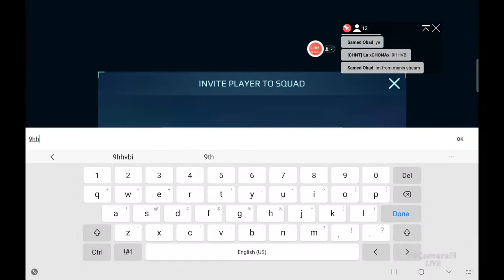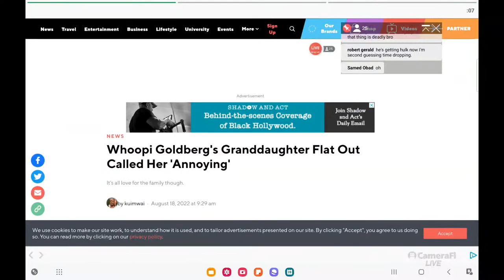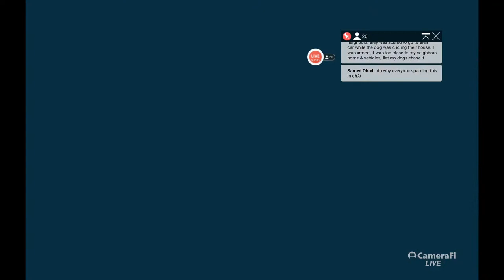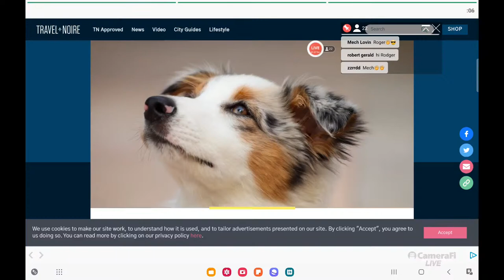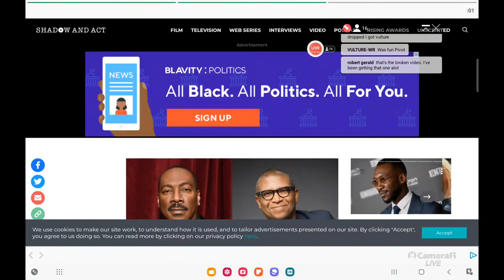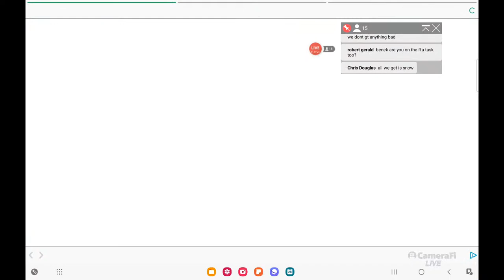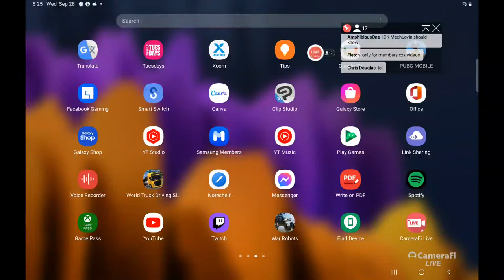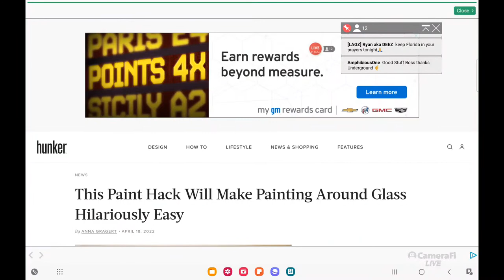War Robots Live - His Name Is Vulture